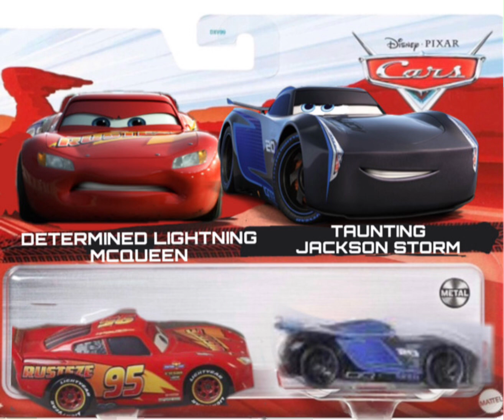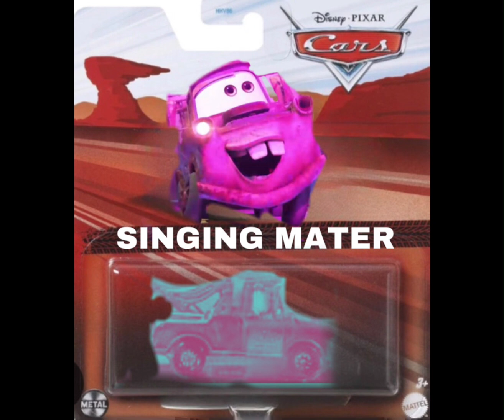Custom Cars Diecast Packaging Part 2